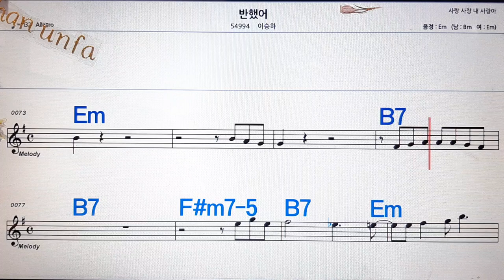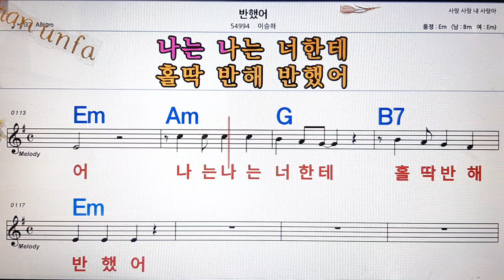반했어 이승하💋노래방, 통기타 , 코드 큰악보, 가라오케, 반주💖Karaoke, Sheet Music, Chord, MR